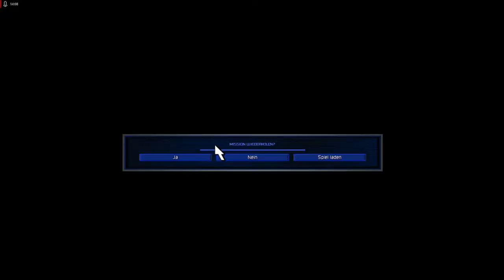Lets Play Command and Conquer - Remastered Deutsch - Part 26 - Stavros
In dieser Mission müssen wir General Stavros durch hunderte russische EInheiten manövrieren. Ein sehr schweres Unterfangen.